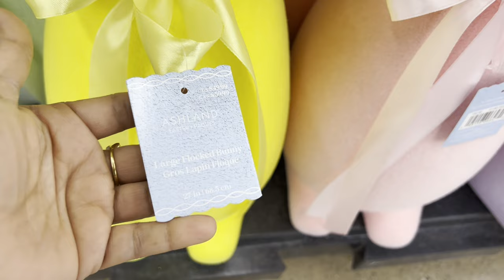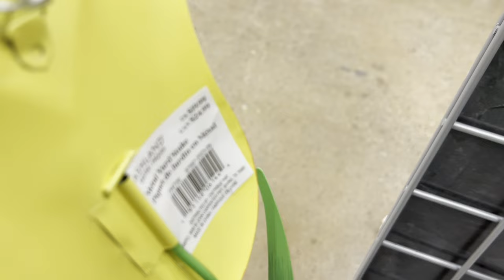New Finds Micheals 2024* Easter Decor 2024*Spring Decor 2024*Micheals Shop with me 2024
For  more Easter shopping